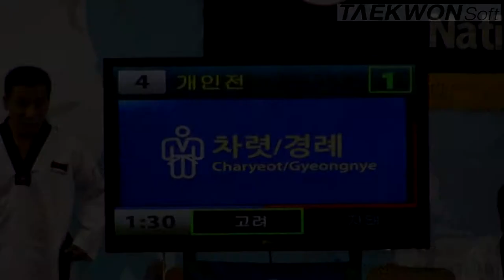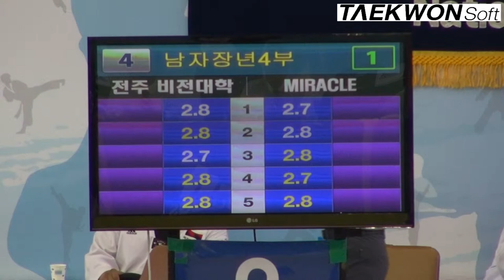2012실업최강전 준결승 남자장년4부 권형남(전주비전)vs강재진(미라클)